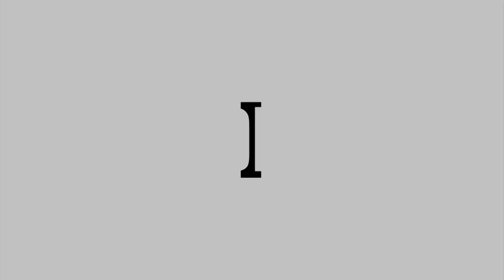ENTREVISTA IGNACIO BLANCO